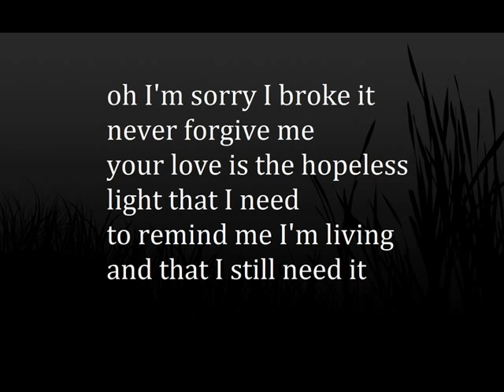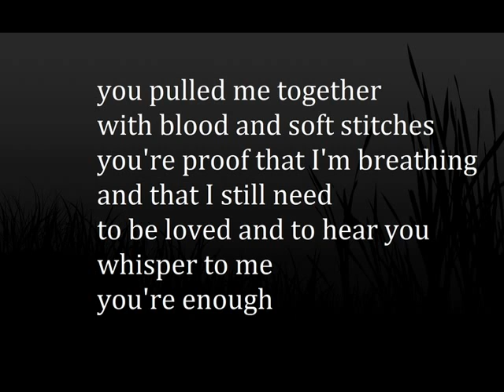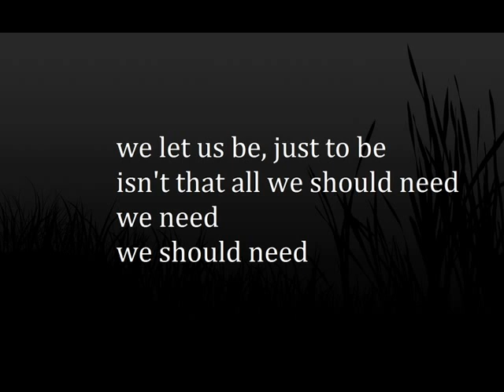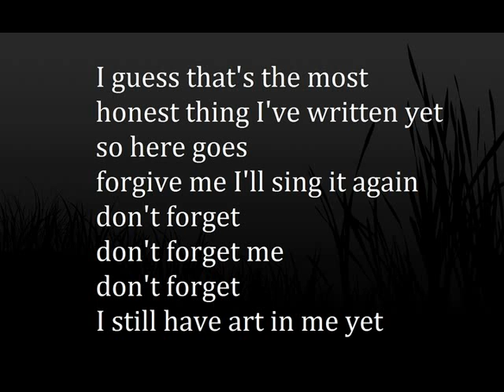The pugilist - Keaton Henson (lyrics)